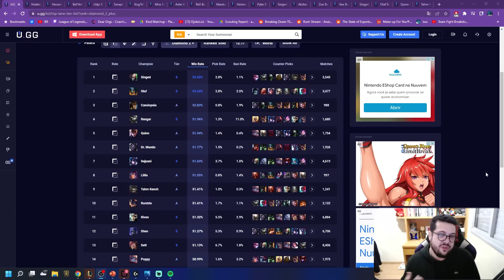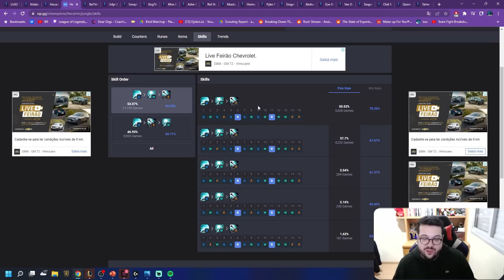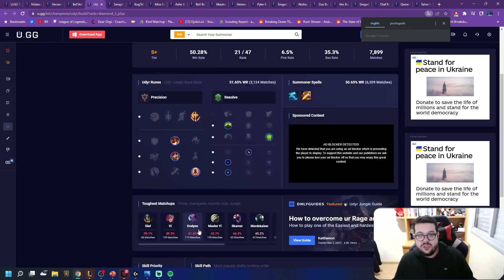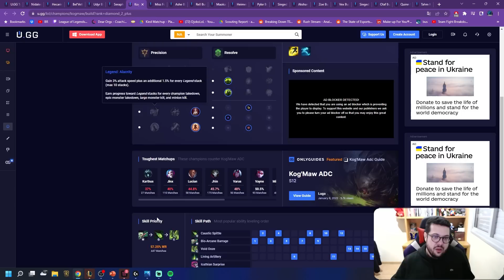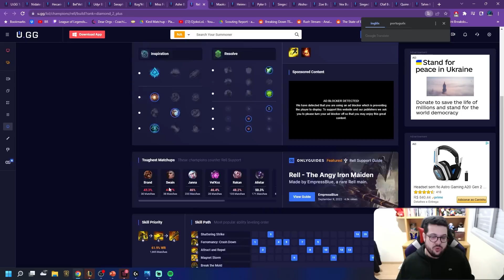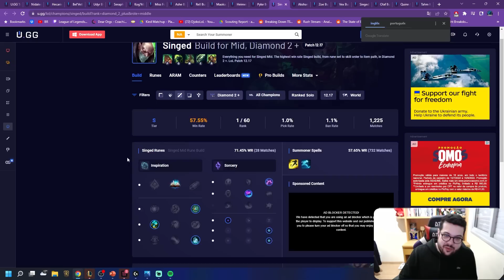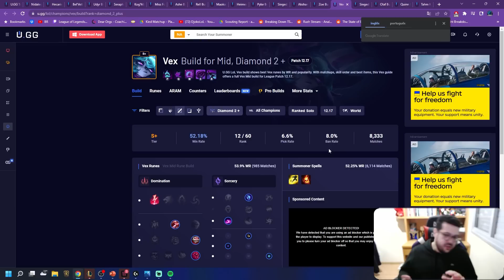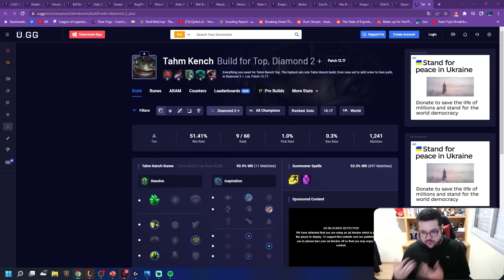Melhores escolhas para o PATCH 12.17 - É Teeeeetra!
E aí pessoal! No vídeo de hoje  vou falar um pouco sobre as melhores escolhas para o patch PRÉ -mundial, 12.17!